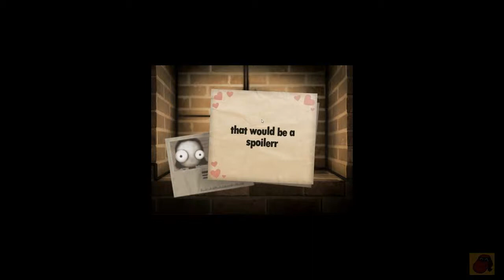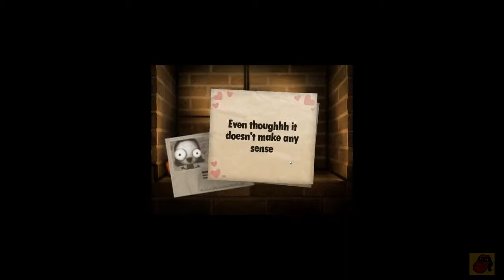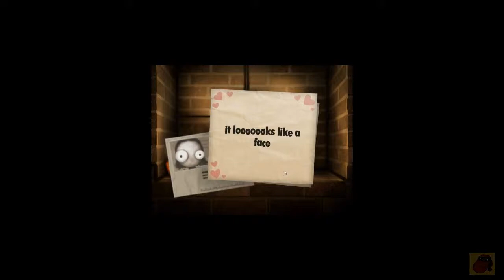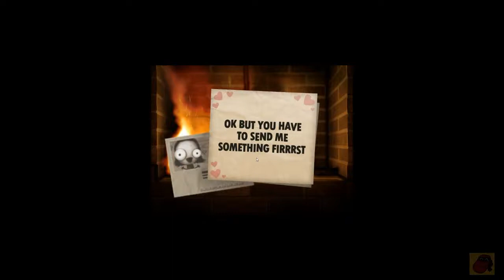Let's Play: Little Inferno Part 3